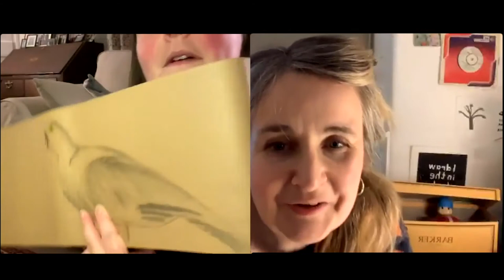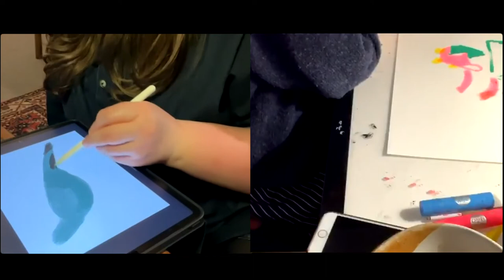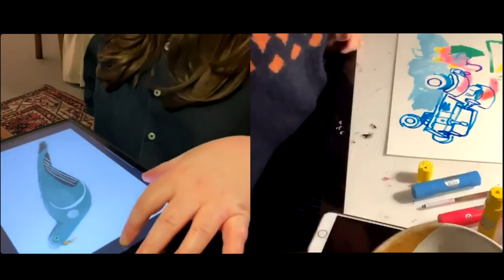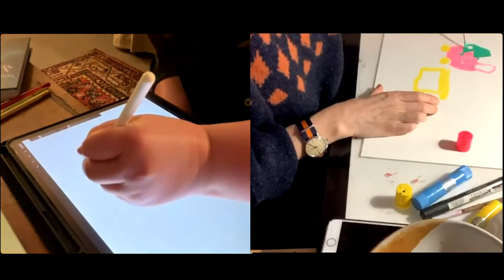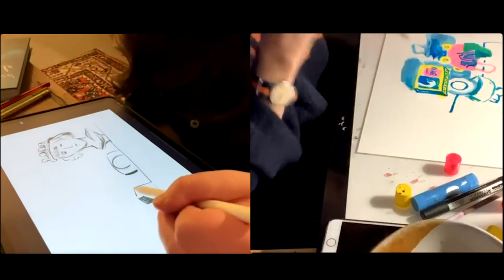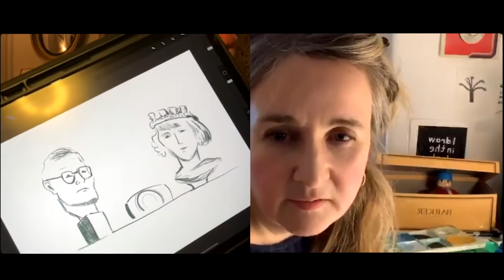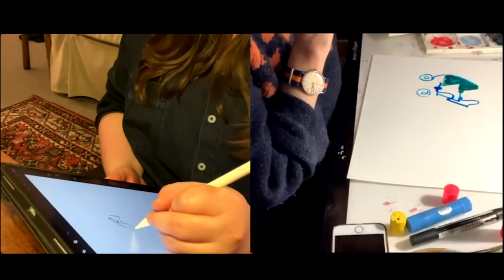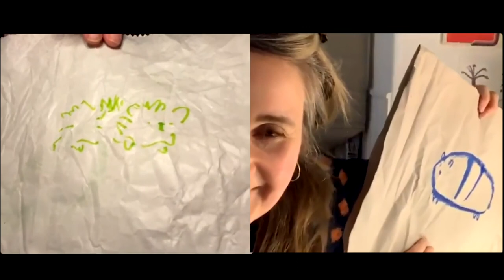Old School Sketchbooker's Friend Drawalong - The Good Ship Illustration Art Club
@Helenstephenslion and @Katiedraws host a live draw-along, and our mysterious guru @tania.willis is hanging out in the comments.
This is a great time to get some drawing done and connect with thegoodship community.
This time, for the first time in aaaages we are drawing along to our Sketchbooker’s Friend!
A lovely opportunity to try out the Sketchbooker's Friend if you haven't already, and relaaax.
Grab a snack and a drink, sharpen your pencils and tap our profile pic when we go live at 8pm. We can’t waaaait!

Have a peek at other people's work on the goodshipillo

The Sketchbooker's Friend is a free audio prompt download available from The Good Ship Illustration website here...